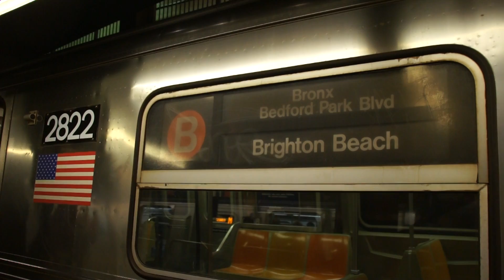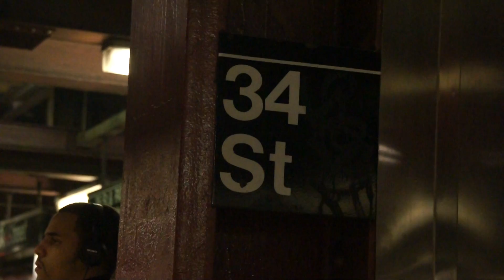145th Street Bound R68 B Train @ 34th Street - Herald Square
Seen here is a train of R68s operating on the B to 145th Street arriving and departing from 34th Street - Herald Square